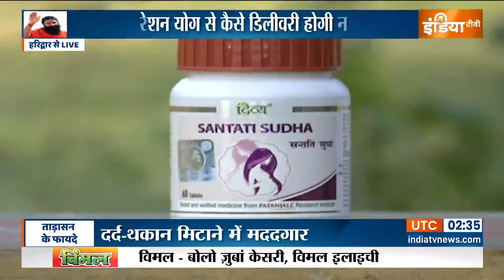Yoga For Pregnancy : गर्भवती महिलाएं Pregnancy के दौरान इन बातों का रखें खास ध्यान? |Swami Ramdev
गर्भवती महिलाओं को Pregnancy के दौरान अपनी सेहत को लेकर ज्यादा सतर्क और सावधान रहने की जरूरत है। ऐसे में गर्भवति महिलाओं को किन बातों का  खास ध्यान रखना चाहिए जानें Swami Ramdev से।